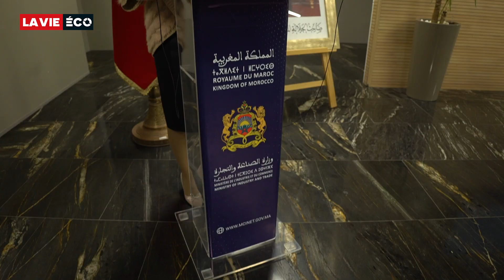Le Maroc, un pays stratégique pour le groupe Safran.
Un accord cadre est conclu entre le Maroc et le groupe Safran pour le soutien et le développement des activités industrielles au Maroc.